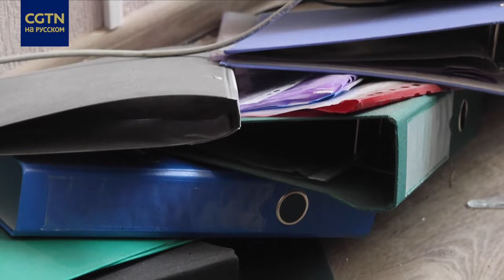Бои в Северодонецке у «Азота» ¦ Чеченский генерал: «Могли бы быстро окончить войну методами НАТО»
• Опасные бои у «Азота» репортаж CGTN из центра Северодонецка. На заводе «Азот» ведут оборону солдаты ВСУ и иностранный легион, среди атакующих сил бойцы отряда российского спецназа «Ахмат - Сила» и ополчение сил Луганска. Репортеры CGTN смогли запечатлеть работу артиллерии по заводу «Азот» при участии подразделений БЛА, а также разрушенные боями центральные улицы города, пообщаться с жителями Северодонецка, укрывающимися в подвалах жилых домов, осмотреть разбитый офис Службы безопасности Украины и задать российским военным главные вопросы о присутствии иностранных наёмников на «Азоте», боевых потерях ВСУ и дальнейших перспективах военного противостояния.
Съемочная группа Глобальной телевизионной сети Китая работает в самой горячей точке на карте Донбасса в эти дни – в районе городов Северодонецк, Лисичанск, Рубежное, где идут ожесточённые бои.